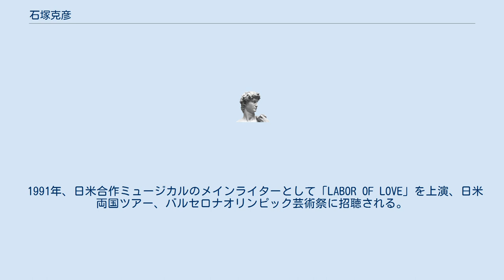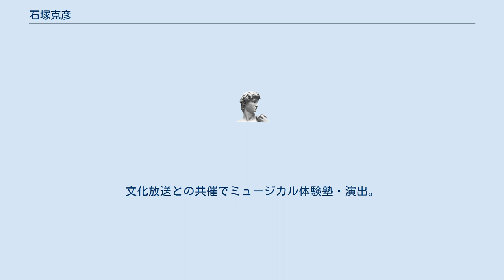石塚克彦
石塚 克彦（いしづか かつひこ、1937年8月4日 - 2015年10月27日）は、日本の舞台演出家。
本名同じ。
画号は「烏山(うざん)」。
武蔵野美術学校洋画科卒。
日本劇作家協会会員。
 古美術研究で奈良に遊学後、平城京発掘に参加。
シナリオライター山形雄策に師事。
劇団新制作座、統一劇場を経て、1983年、劇団ふるさときゃらばんを創立。
脚本・演出・美術プランナーとして、第1作ミュージカル『親父と嫁さん』を上演、文化庁芸術祭賞を授賞。
1987年、第3回日本舞台芸術家組合賞を受賞。
 1991年、日米合作ミュージカルのメインライターとして「LABOR OF LOVE」を上演、日米両国ツアー、バルセロナオリンピック芸術祭に招聴される。
文化放送との共催でミュージカル体験塾・演出。
1994年、第1回全国棚田(千枚田)サミット、1999年-2006年、東京・日本橋三越での棚田展他をプロデュース。
1999年、棚田学会を設立。
棚田学会副会長。
全国棚田(千枚田) 連絡協議会理事。
2000年、東京芸術劇場ミュージカル月間にて最優秀賞を受賞。
2003年、映画「走れ！ケッタマシン～ウェディング狂想曲～」で 初監督。
 2015年10月27日、心不全で死去した。
 （　）は公演期間